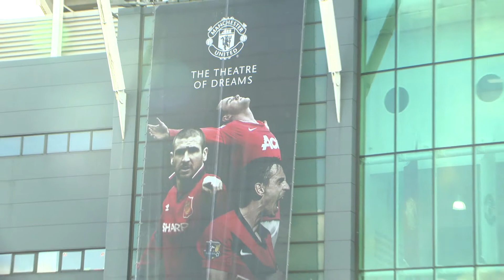Premier League 2015-16 predictions: Who will win the title?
IBTimes UK sports reporters Nick Howson and Tony Mogan predict who will win the Premier League.